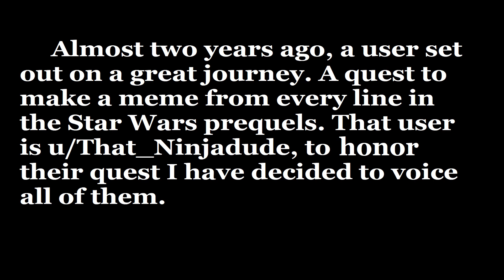Voicing a meme from every line of the Prequels: Day 194